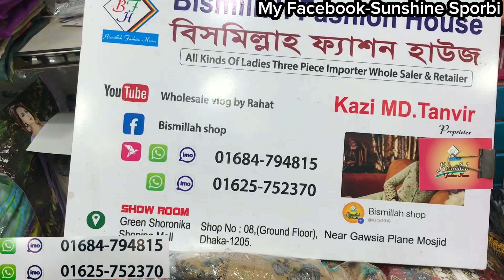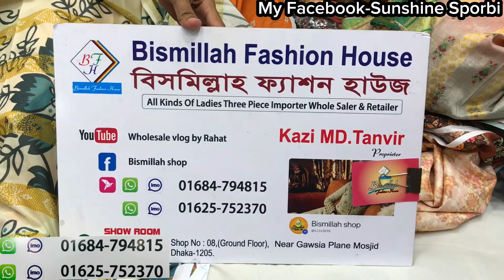Puja collection premium three piece collection | অসম্ভব সুন্দর প্রিমিয়ার থ্রিপিস কালেকশন কিনুন অফারে